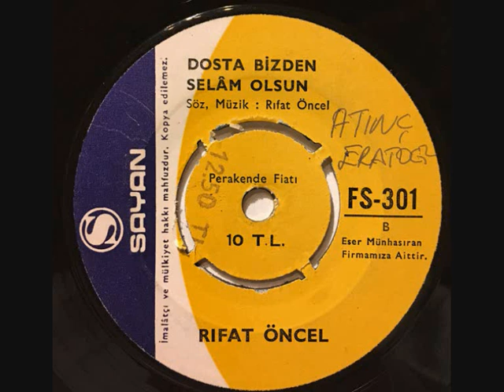Rıfat Öncel- Dosta Bizden Selam Olsun (Orijinal Plak Kayıt)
Rıfat Öncel- "Dosta Bizden Selam Olsun/ Zeynebim" 45 liği (1973)

Dosta Bizden Selam Olsun

Kara günde dara koşan
Hem okuyup hemi yazan
Yiğit olup dağlar aşan

Aşk ateşiyle yanmayan
Dost kapımıza varmasın
Doğru yoldan ayrılmayan